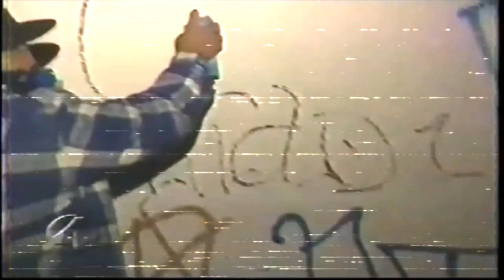MASKAMAKSA - BURN IT!!! フォンク/CRAZY PHONK/DRIFT